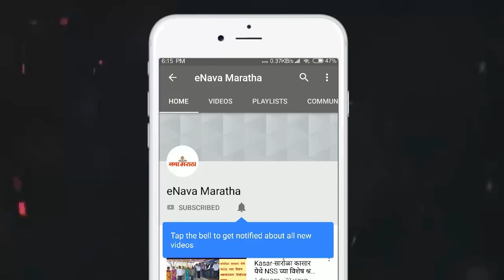मतिमंद शाळा विद्यार्थ्यांवर चांगले संस्कार करुन त्यांच्यातील कला गुणांना प्रोत्साहन देत आहे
मतिमंद शाळा विद्यार्थ्यांवर चांगले संस्कार करुन त्यांच्यातील कला गुणांना प्रोत्साहन देत आहे : डॉ.गणेश झरेकर